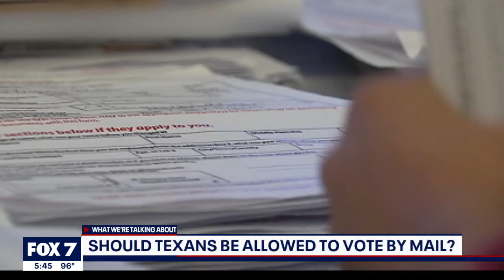Should Texans be allowed to vote by mail?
Should Texans be allowed to vote by mail because of the COVID-19 pandemic?